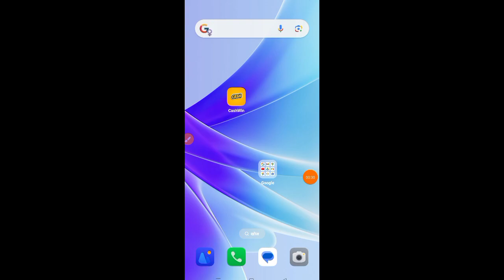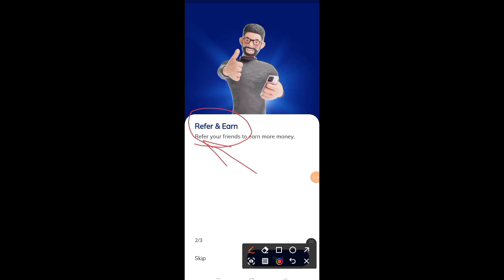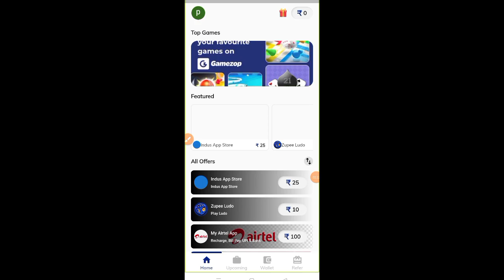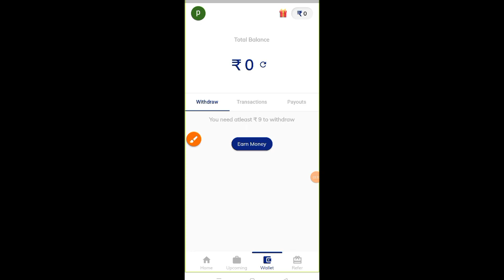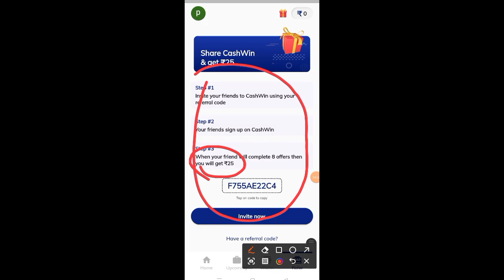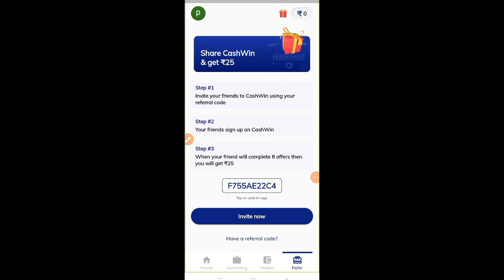cash win app se paise kaise kamaye l cash win app payment proof l cash win app withdrawal proof